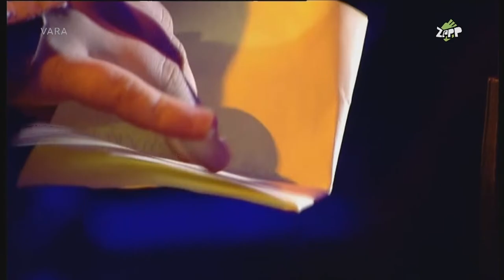Kinderen voor Kinderen 31 (Jaar: 2010 - Presentatie: Sarah Nauta & Gino Korsel)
Kinderen voor Kinderen 31
Jaar: 2010
Presentatie: Sarah Nauta & Gino Korsel

Nummers:
1. Wakker worden (2:17 - 4:53)
2. Ze vindt hem leuk (5:20 - 7:33)
3. Hé jullie! (8:12 - 10:50)
4. Snoepje (11:28 - 14:11)
5. Zomerkamp (14:34 - 16:53)
6. Veel te cool (17:31 - 20:29)
7. Mummiedans (21:04 - 24:33)
8. Chillen op m'n billen (24:55 - 28:02)
9. De aarde wordt te warm (28:54 - 32:16)
10. Knipperlicht (32:45 - 35:55)
11. Moederdag (36:37 - 39:51)
12. Feest voor iedereen (40:28 - 43:26)